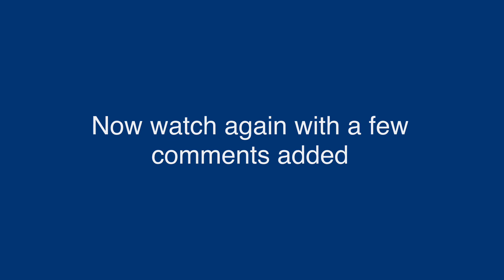Crossroads turning left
This could easily be a hazard perception video!
Josie did well to spot the developing hazard here. She was a little spooked by it so almost stopped the car unnecessarily. A quick debrief established that she doubted for a moment who had the priority.  What clues are there to priority at the upcoming junction? What problems might have arisen had Josie stopped before turning left?